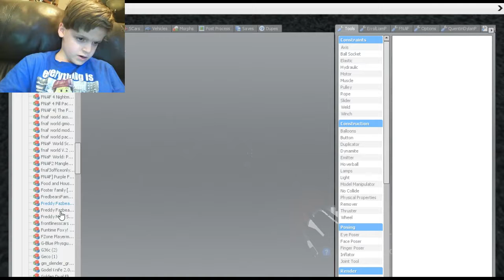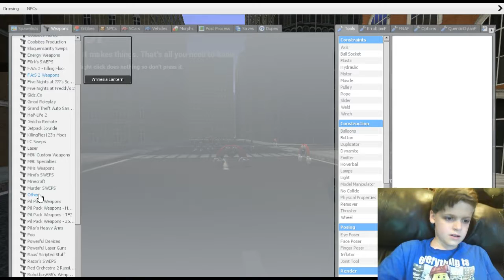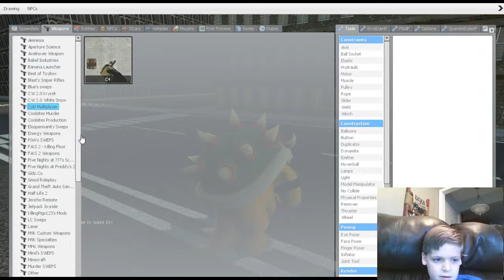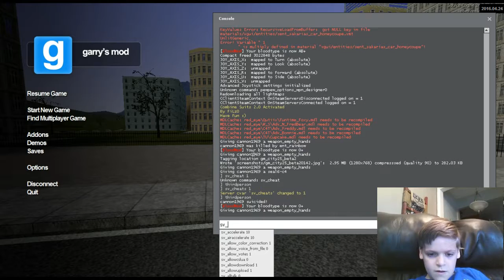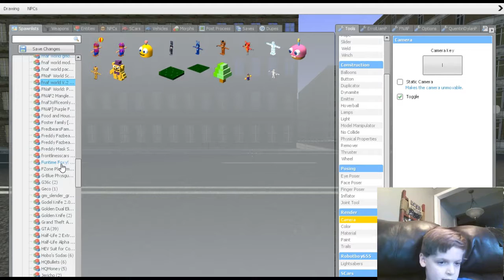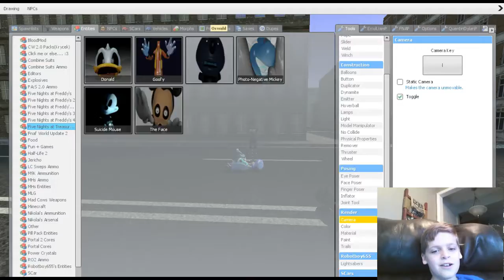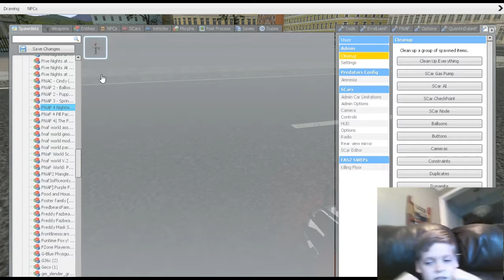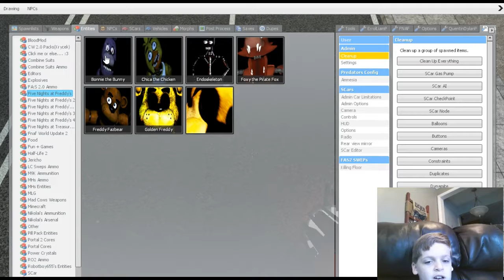Garry's Mod | Nentedo Stuff